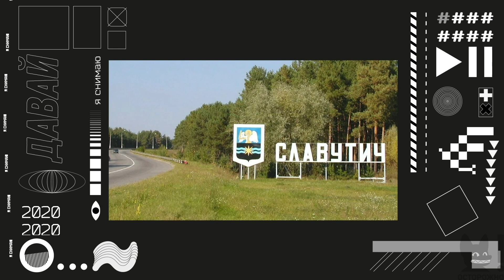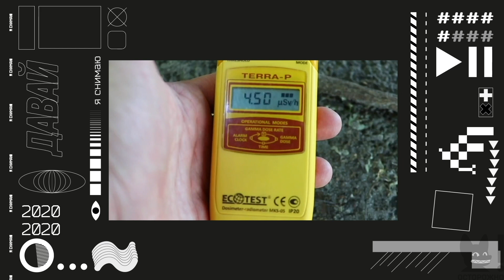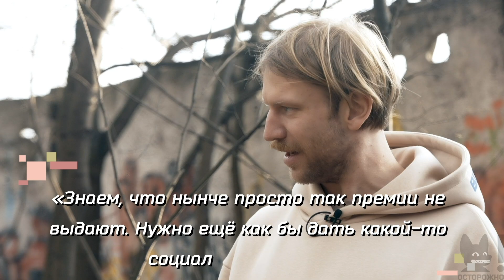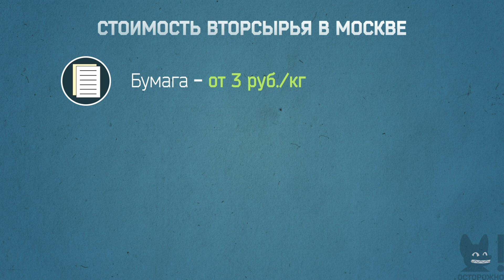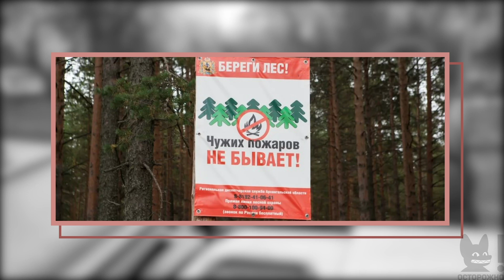ЭКОСЕКСУАЛЫ: О моде на экодвиж, нудизме Дорна и грязи в Москве и Киеве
Попробуй карту Tinkoff бесплатно и получай 10% годовых на остаток до конца года